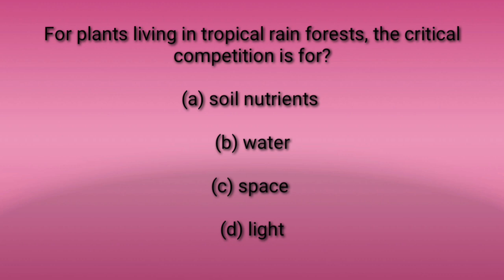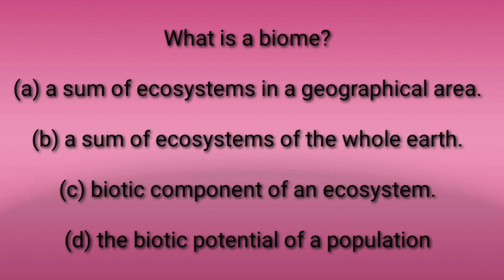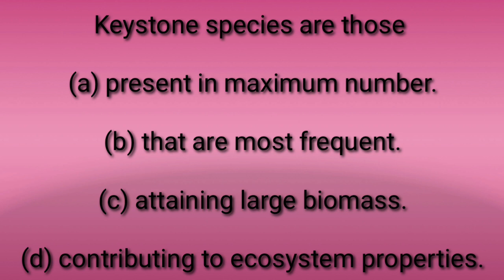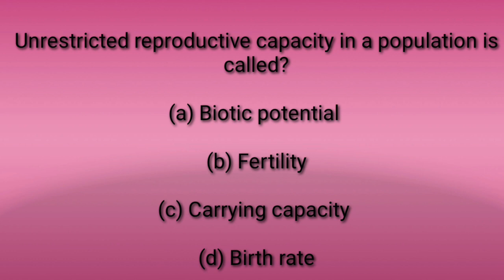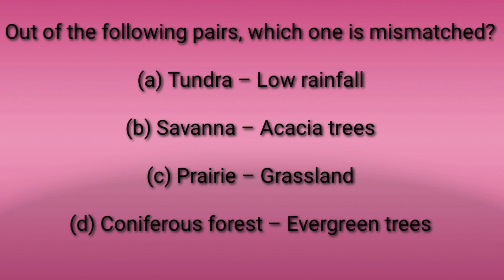Unrestricted reproductive capacity in a population?mostimportantquestions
Board exam's/Biology
KVS//NVS/PGT/TGT/NEET
Competitive exam
Most expected 2023 exam's question
CTET/UPTET question exam
Previous year question
Most important CTET question
Competitive Exam question
NCERT released CTET Question
Board exam question
RP scholar